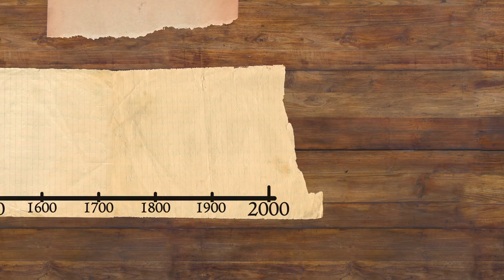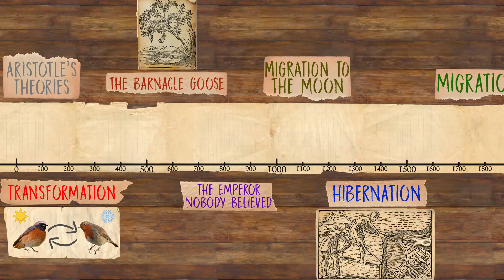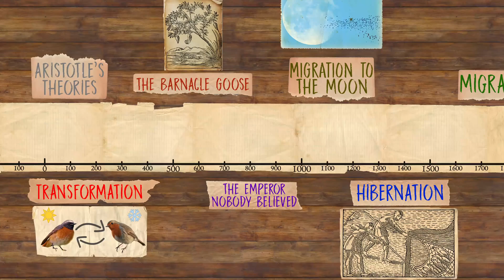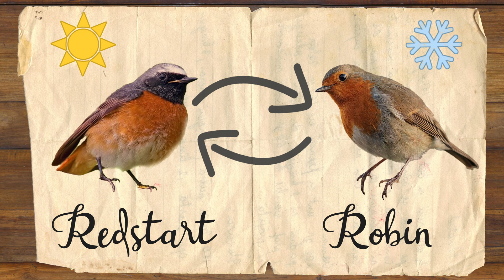Why People Thought Birds Turned Into Mice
Bird migration is now a well-known phenomenon, but historically, people did not believe birds could migrate and came up with various explanations for their seasonal disappearance. It wasn't until the early 20th century that bird migration was universally accepted by scientists. In the past, humans lacked the technology to track birds over long distances, leading to a range of theories.

During the Middle Ages, some believed birds hibernated or even transformed into other animals, such as mice, during the winter. This idea made sense to people at the time because they observed fewer birds and more mice indoors as winter approached. Additionally, the appearance of different bird species at different times of the year led some to think that birds changed their appearance with the seasons. These misconceptions persisted until advancements in scientific understanding and tracking technology clarified the reality of bird migration.